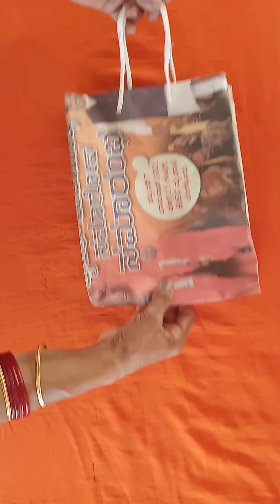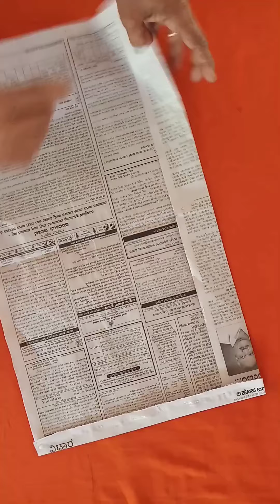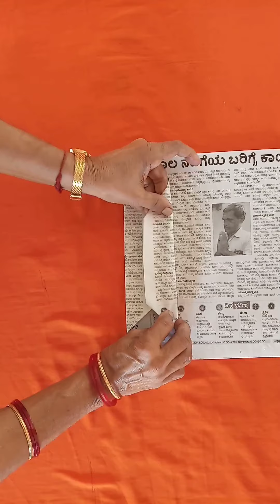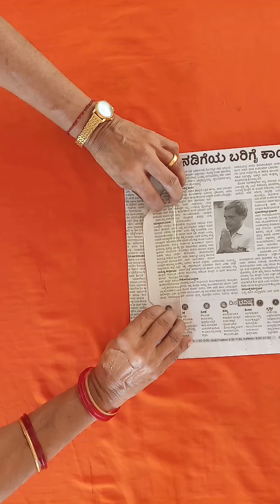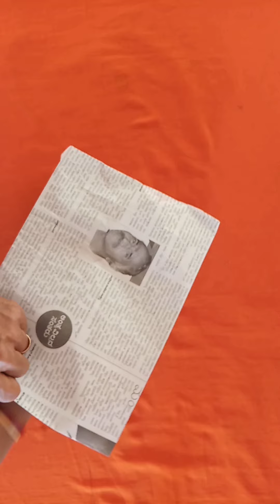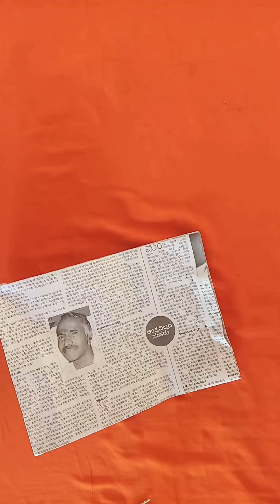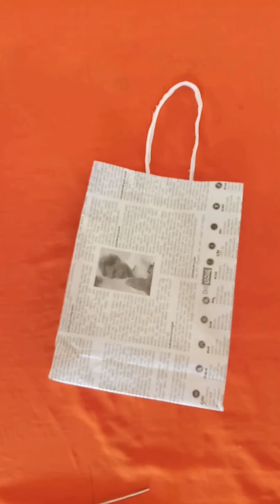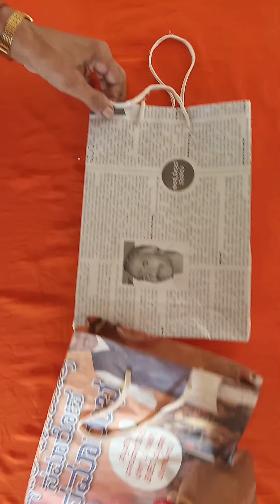Newspaper bag making